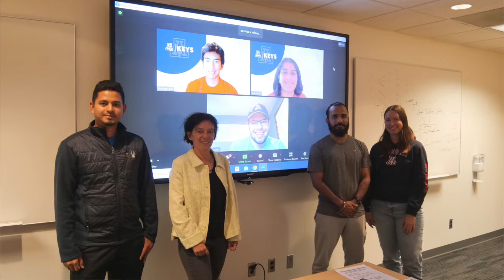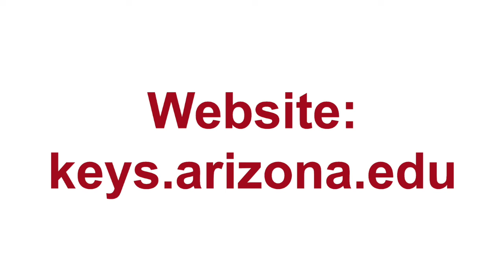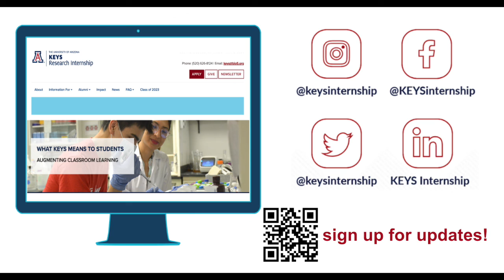Learn More about BIO5 KEYS Research Internship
Learn more about the UArizona BIO5 Institute's KEYS Research Internship for Arizona high school students interested in interdisciplinary bioscience research.

*Follow the BIO5 Institute’s KEYS Research Internship:*

*The BIO5 Institute:*

The BIO5 Institute connects and mobilizes hundreds of world-class plant, animal, and human bioscientists, engineers, physicians, and computational researchers to develop creative solutions for complex challenges such as disease, hunger, water and food safety, and other health issues facing Arizona. BIO5 initiatives and projects are carefully chosen to align with areas of state and national need and for which University of Arizona faculty already have significant expertise.

*Land Acknowledgement:*

We respectfully acknowledge the University of Arizona is on the land and territories of Indigenous peoples. Today, Arizona is home to 22 federally recognized tribes, with Tucson being home to the O’odham and the Yaqui. Committed to diversity and inclusion, the University strives to build sustainable relationships with sovereign Native Nations and Indigenous communities through education offerings, partnerships, and community service.